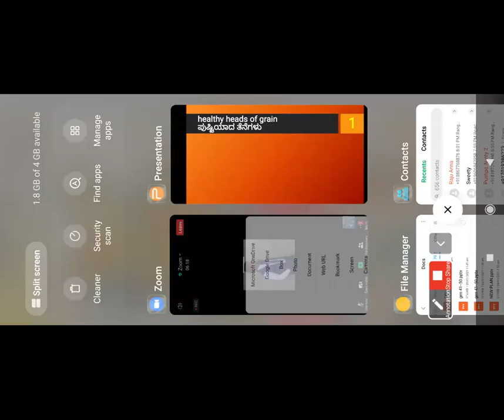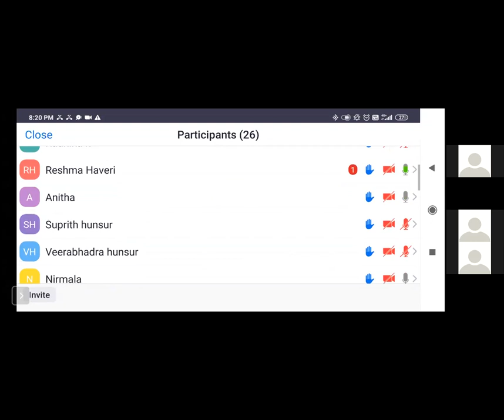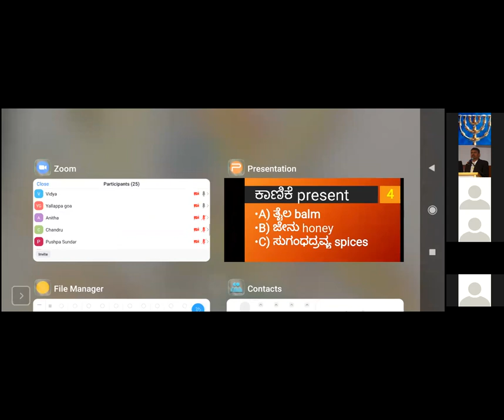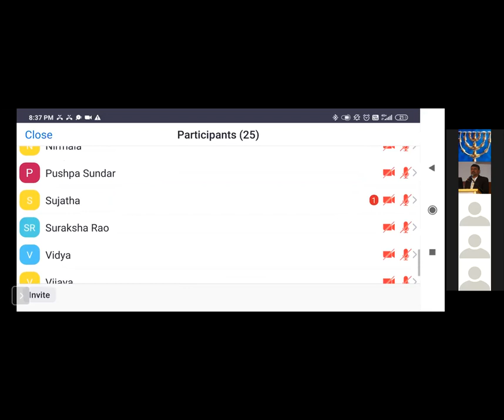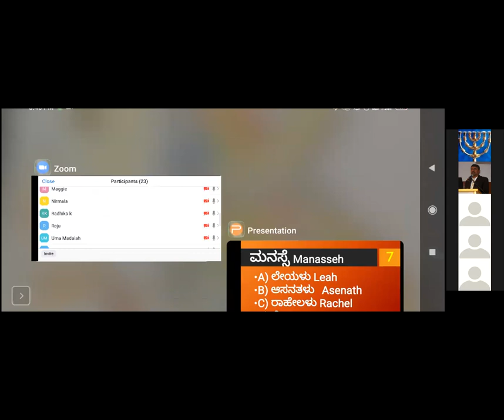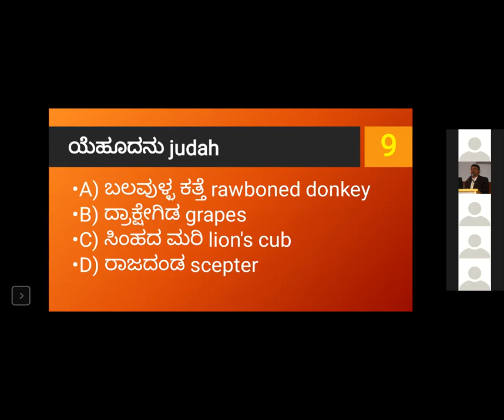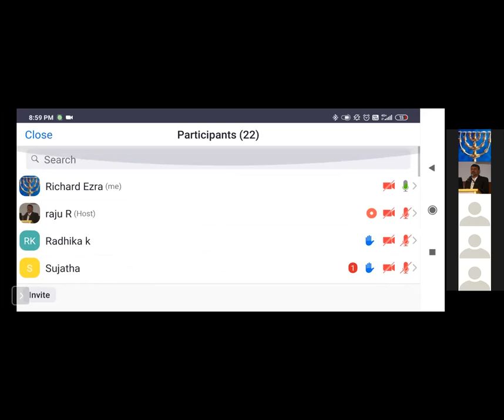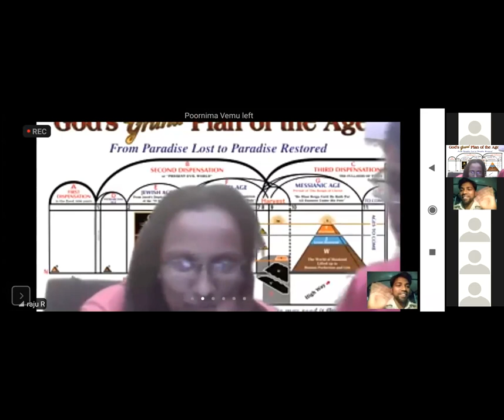Quiz - Genesis 41-50 Chapter - Kannada Bible Study